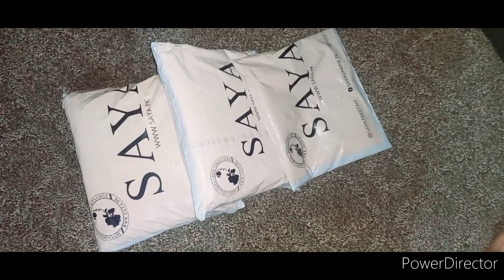simple machine sy embriodry kr k khoobsorat neck design tyar kren |گلے کا انتہائی خوبصورت ڈیزائن